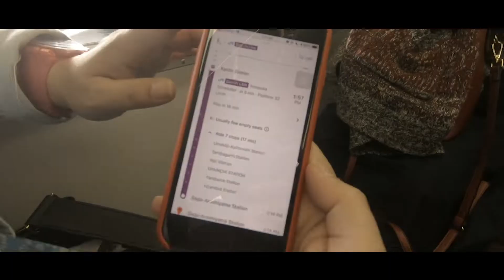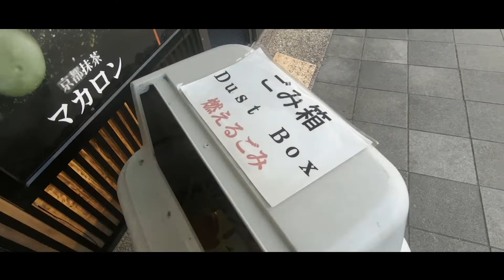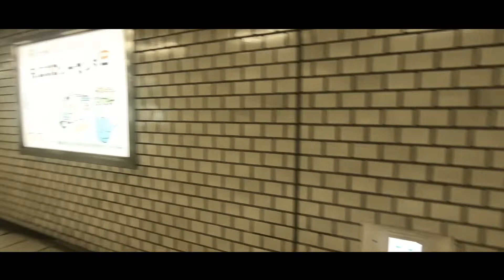Kansai, Japan Trip 2019 | kofi日本 - Day 11 Kyoto Arashiyama Bamboo, Katsura River, Togetsukyo Bridge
We're in 🇯🇵Kansai! Our 11th day, we went to visit Arashiyama - west of Kyoto. A day trip to Bamboo forest, Katsura river and walking around the area waiting for sunset. We wanted to try the Sagono scenic train but the train schedule was far too short as we planned due to the peak time. better to purchase the tickets earlier! what we do? we walk around and look for omiyage. Oh, not forgetting, the matcha-vanilla ice-cream oishii!!
Enjoy!

Gear - GoPro Hero 7 Black
          - iPhone 📱

Thank YOU for visiting kofiTravels channel! 🥰